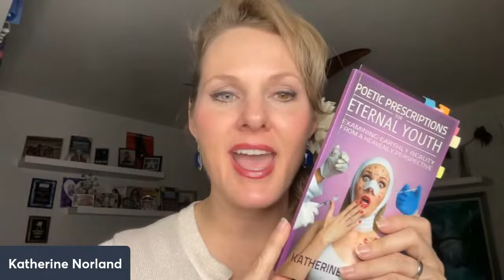Q&A about life, success and relationships - March 2024 Edition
Ask me anything about goals, purpose, self-worth, confidence, courage, dreams etc...